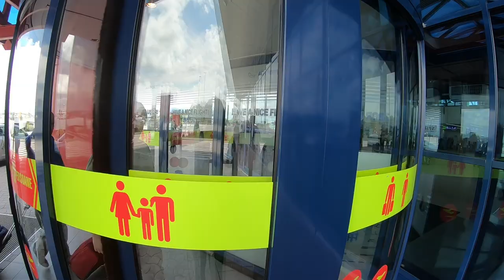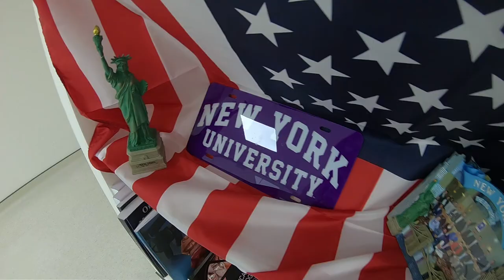vLog 12 🔥DR PALMAS 🔥Dentista Sardo in Moldavia 🔥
- 🔥🔥Dr Palmas è un Cervello in fuga, che da anni ha lasciato l'italia. Ora vive in Moldavia e qua sta facendo risparmiare milioni di euro a pazienti da tutta europa.